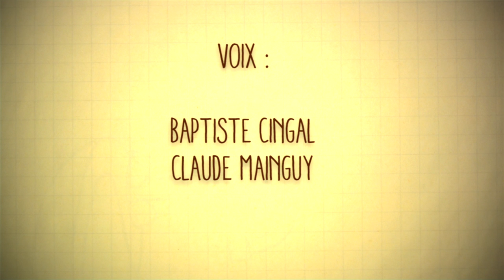Economise l'eau dans ta maison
Une petite vidéo de sensibilisation à destination des enfants
Réalisation : Yannick Lecœur